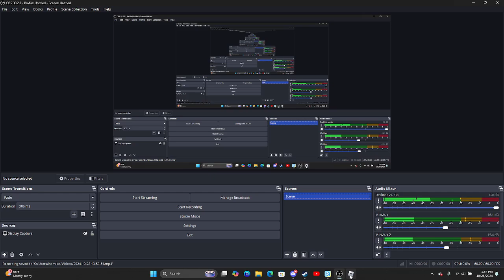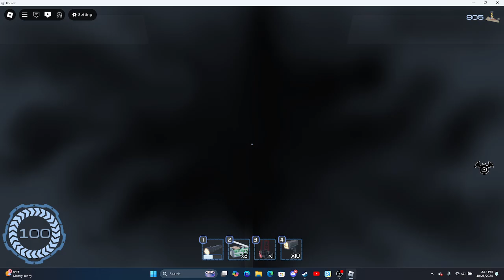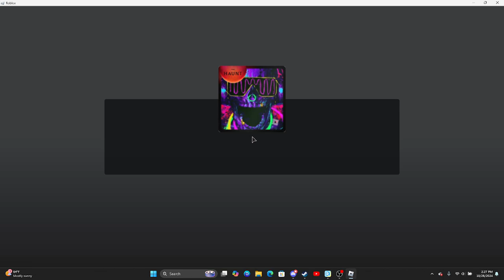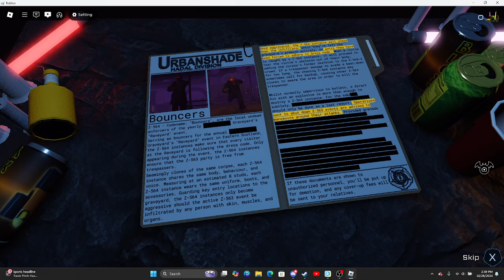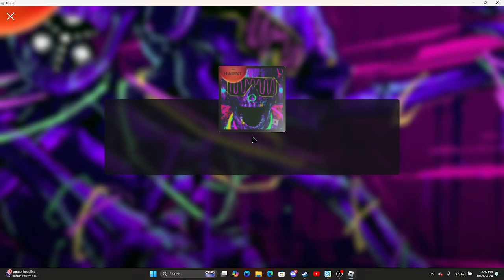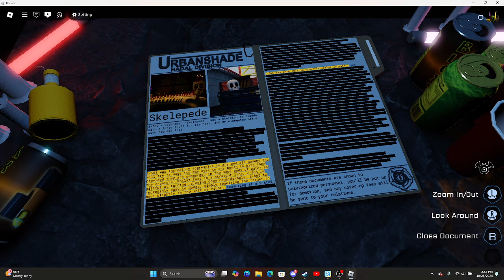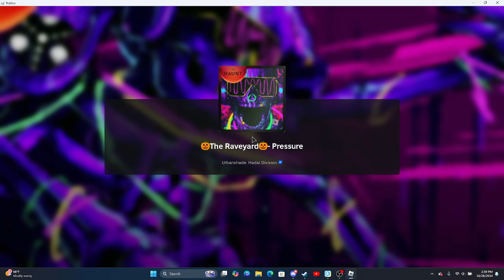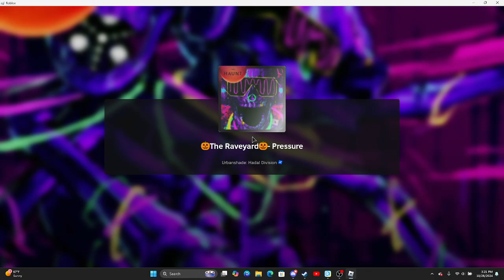Pressure and Raveyard: got a friend!